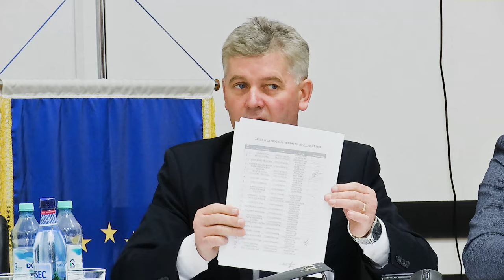DARMANESTI - Sedinta Consiliului Local din 28 februarie FILMARE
DĂRMĂNEȘTI, județul Bacău - Ședința Consiliului Local din 28 februarie FILMARE EXCLUSIVTV.

Vizionare plăcută !

ROMANIA KEYWORD PRO PLUG-IN:
metaverse,
meta vers,
metavers,
metavers romania,